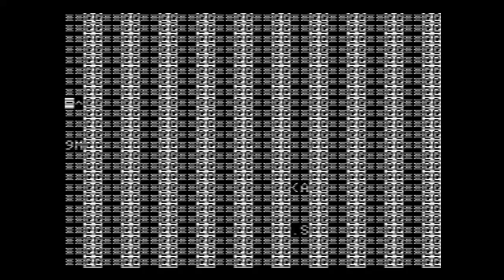Ultima I: The First Age of Darkness - Apple II (1986)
Not the original, the remake published by Origin. I never played these as a kid, but it has such a massive following that I felt I owed it to myself to at least try to play this. There is more footage and I'm considering posting a longplay if I finish it. While the game is pretty long, I am actually at the point where I could blast on through the mid-third of the game in an hour and move on to the endgame.

A few things. First, I cannot believe how much of an absolute clusterf*** the dungeons are. There is SO much to pay attention to at all times, but the thinking and planning doesn't bother me so much. What DOES bother me is that you could be standing still and looking left could spawn two monsters. Then you turn to find the monster and end up facing the wrong direction. Then you face the right direction and by that point, you've taken up two turns and a monster across the room has joined the battle. THEN after you take your first swing, another monster could show up and you could have a stack of enemies in front of you and be surrounded on all sides. After 3 turns. It's so instantly overwhelming at times that it's downright ridiculous.

That ridiculousness actually gives the game its charm sometimes. It kind of has that Disgaea approach where part of the fun, if you know what you're doing, is exploiting things to incredible ends super quick. If I'm understanding things correctly, I have enough money now to just start flinging money into random ponds and maxing out my character stats. Yeah. It's weird.

If I have a good time finishing the first one, I'll probably give 2 and 3 a shot, but otherwise I'm skipping straight to 4 and trying again.